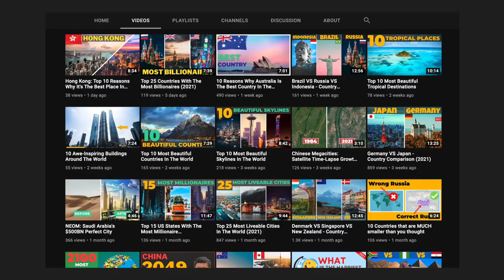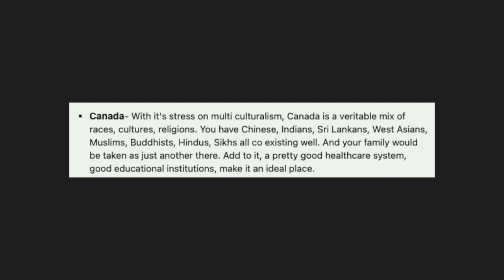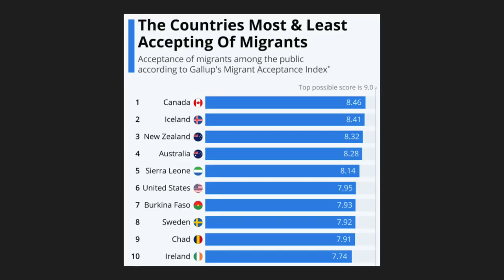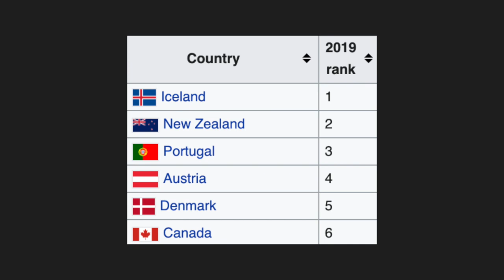Why Canada Is The Best Country In The World (2021)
The country which is very highly regarded across the world is Canada, the great white north. In this video, there are 12 reasons to prove that why Canada is highly regarded as the best country the world over.